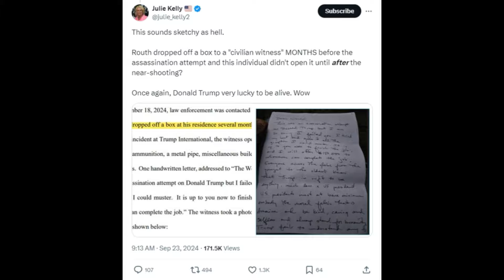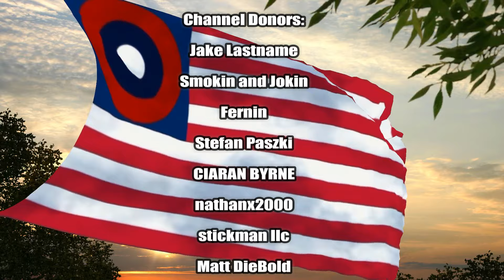Trump Now Has A $150,000 Bounty On His Head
Today's video is about how Trump now has a $150,000 bounty on his head courtesy of the manifesto of the second would be assassin, a manifesto which was recently released by the DOJ.

Channel Donors:
Jake Lastname
Smokin and Jokin
Fernin

Stefan Paszki

CIARAN BYRNE

nathanx2000
stickman llc
Matt DieBold
tba113
Thecommander
Triro
Chaos Marine
jim board
Shadowryuu